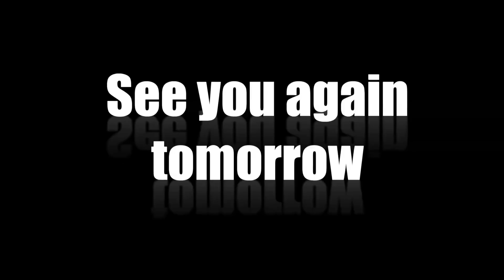Thirumathi Selvam Episode 325, 18/11/2019